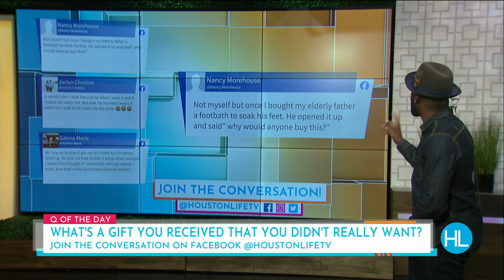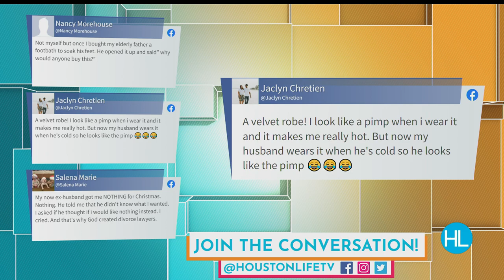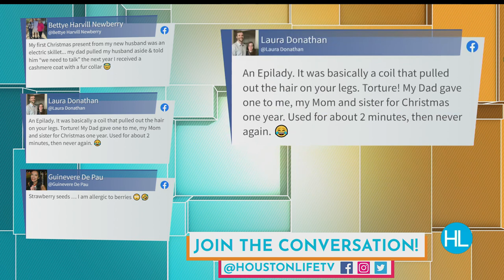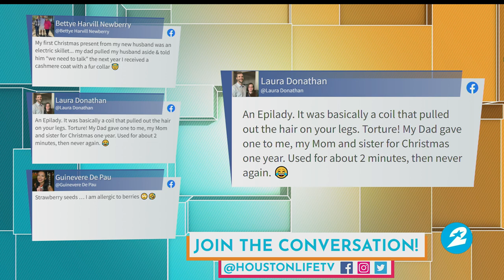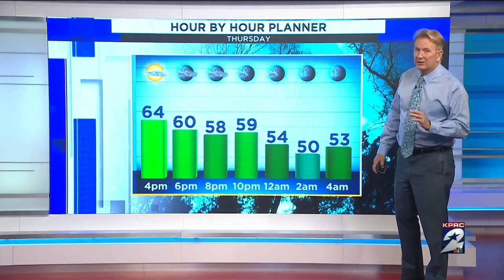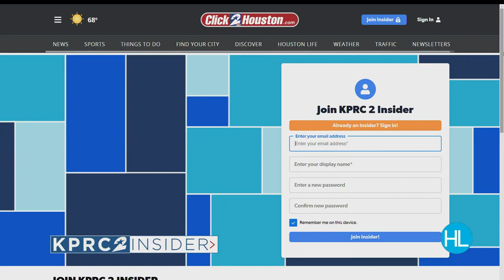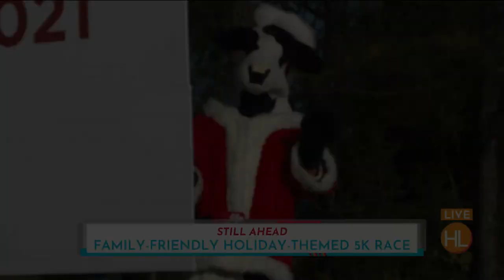HOUSTON LIFE: November 18, 2021